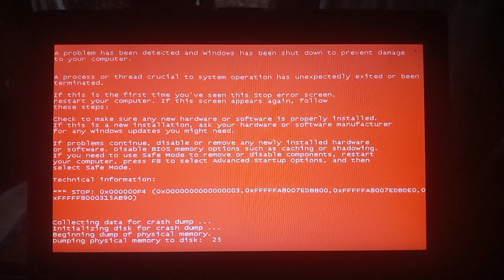SDG4 Official Main Productions GSOD Has RSOD